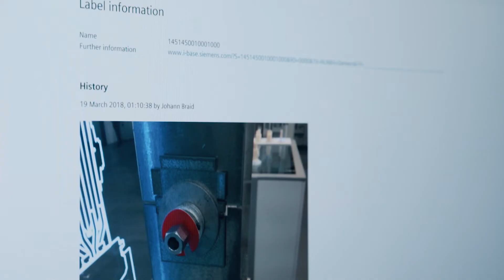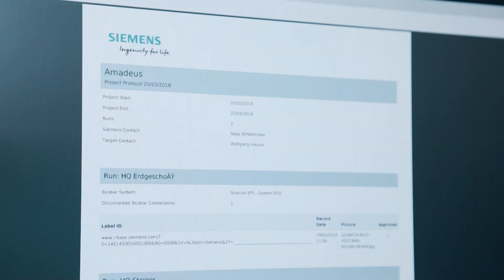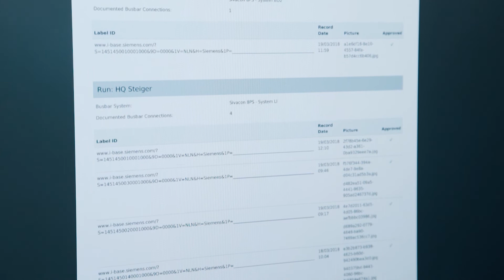SIVACON 8PS von Siemens - Installations-App BusbarCheck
Schienenverteiler sind die innovative Alternative zum Kabel.
Um nur ein paar Vorteile zu nennen: Die Schienenverteiler-Systeme SIVACON 8PS ermöglichen durch ihre kompakte Bauweise und keine Biegeradien, eine platzsparende  Energieversorgung. Und - Schienenverteiler-Systeme sparen Zeit und Geld bei der Installation. Dabei unterstützt jetzt eine neue Installations-App.